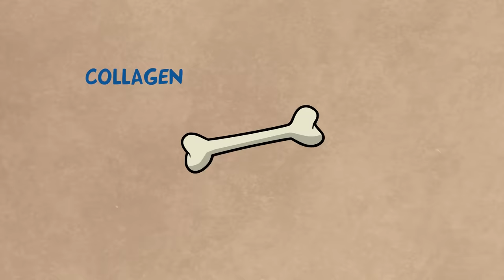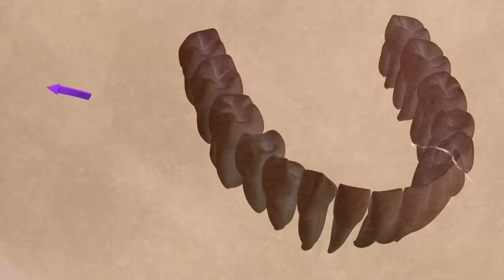Avatar: The Forbidden Earthbending Technique Explained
While the world of Avatar: the Last Airbender and The Legend of Korrahas fun ways to use elemental bending (e.g. air scooter), it also features some quite frightening bending abilities. The waterbender Hama introduced Katara to what would become an outlawed practice throughout the world: bloodbending. While she did her best to make it illegal, we have seen an evolved version of the art in the first season of The Legend of Korra, with Amon, who could take away bending through bloodbending.

Another horrifying practice has been seen through the newly awoken airbender Zaheer. Unlike Air Nomads who preach non-violence, Zaheer, the third season’s main antagonist and anarchists the Red Lotus, spread chaos wherever they went. His most notable airbending discovery besides flight, was the ability to take someone’s air from their lungs. This is how he tried to destroy the Earth Kingdom’s monarchy when he attacked the queen.

While bloodbending, and Zaheer’s use of airbending are terrifying arts, there is one forbidden earthbending technique that is even more frightening: bonebending. The secret art has been kept buried way before Aang’s time, but might have been used under noses all along.  In today’s video I will discuss the tragic origins of bonebending, how the Earth Kingdom kept it a secret, the possibilities of the technique, and how Toph Beifong has been using it since she left the Metalbending Police Force to roam the world.

Chapters:
0:00 Intro
0:45 The Origins of Bonebending
2:58 Bonebending Abilities
4:37 Toph Beifong, Bonebender

Written by: AGV
Narrated by: Jacoby Bancroft
Edited by: MA